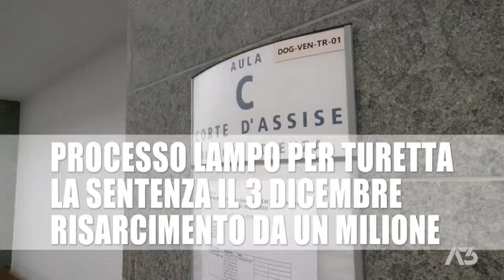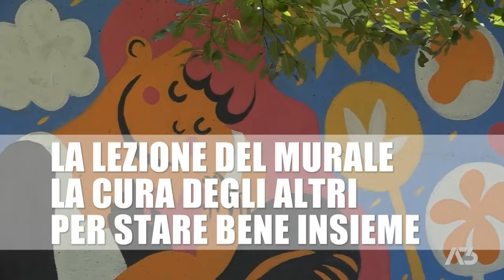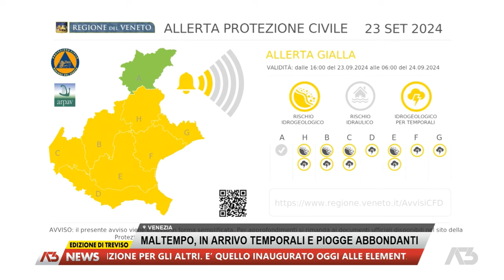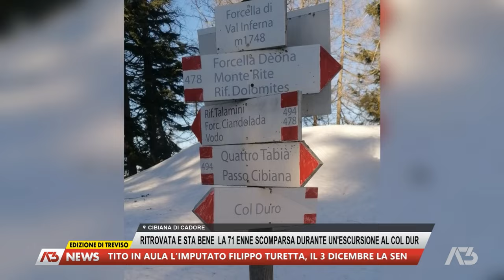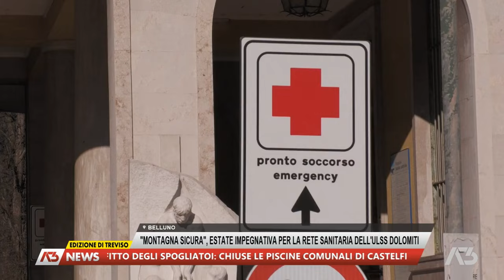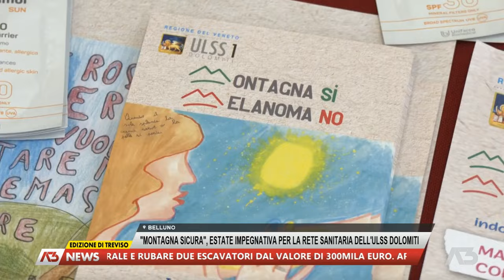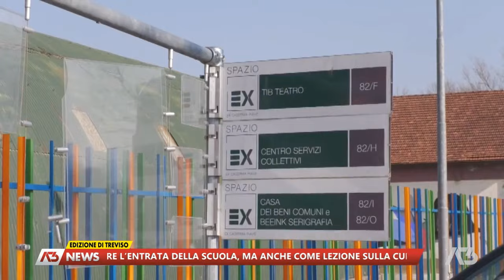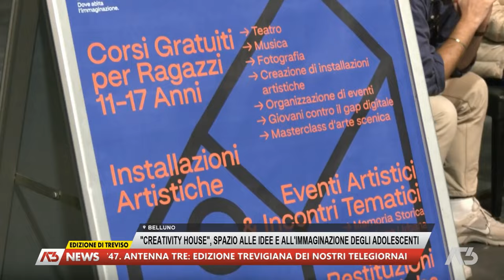A3 NEWS TREVISO | 23/09/2024